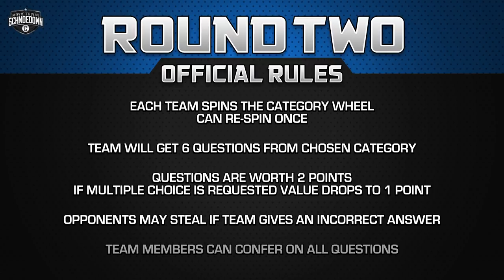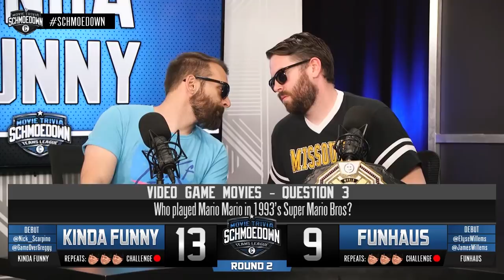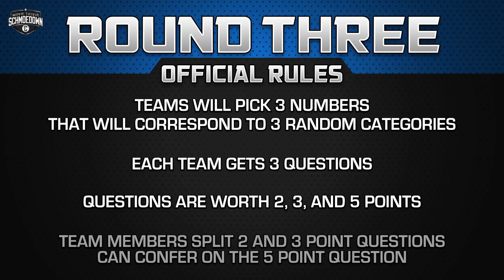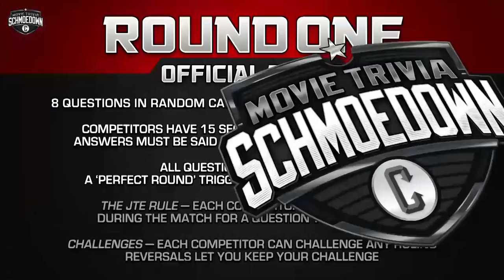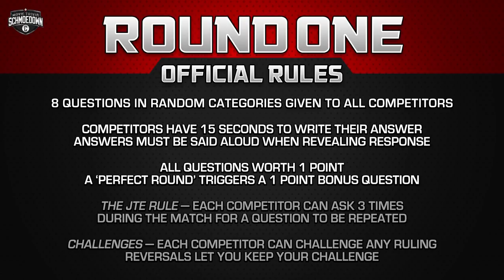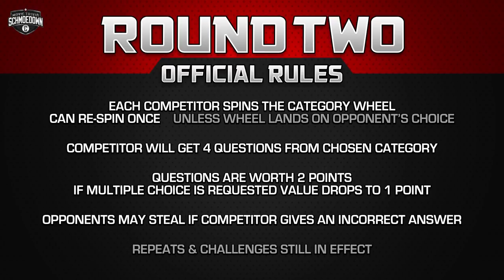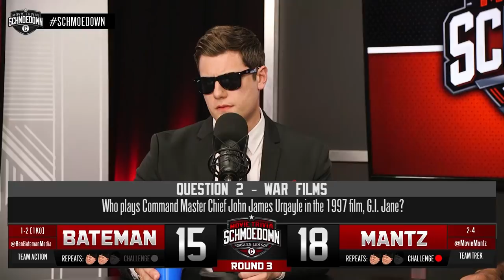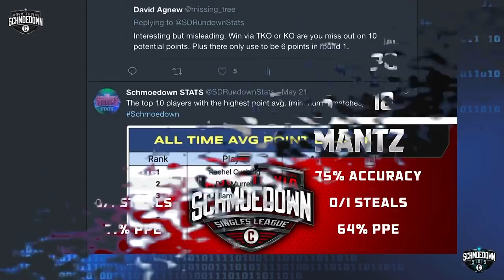Ben Bateman vs. Scott Mantz & Kinda Funny vs. Funhaus - Movie Trivia Schmoedown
On today’s episode of the Movie Trivia Schmoedown, we got a doubleheader! First up, it’s a Teams match up between Team Kinda Funny and Team Funhaus. Both of these teams are making their Schmoedown debuts in this match up. Nick Scarpino, however, has some experience on the Singles side of the bracket which may come into play if this match up gets tight. The Rooster Teeth guys from Team Funhaus, however, have a wealth of movie knowledge that they can’t wait to school people on. Both of these teams have been looking forward to this match up to show the Schmoedown fans and other teams in the division that they are a force to be reckoned with in the future. This is gonna be a FUN or FUNNY one depending on who you’re cheering for! Watch this clash and see who will be left standing at the end and take one step closer to the Tag Team Schmoedown Championship.